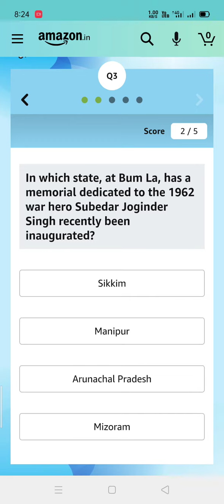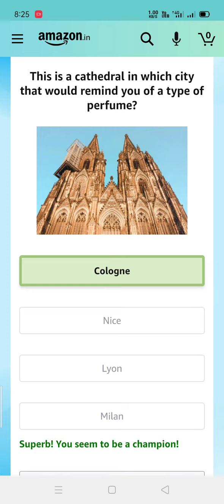amazon quiz answers today I win vivo V19 smartphone | 15 November 2020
amazon quiz answers today I win vivo V19 smartphone